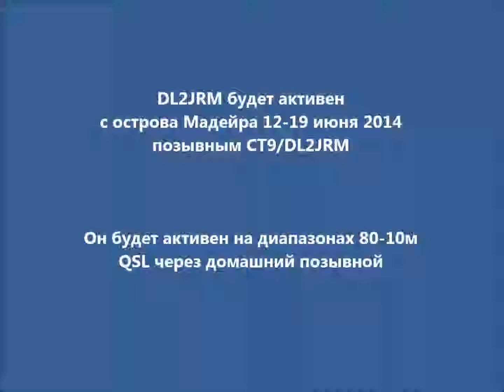CT9/DL2JRM Мадейра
DL2JRM будет активен с острова Мадейра 12-19 июня 2014 позывным CT9/DL2JRM